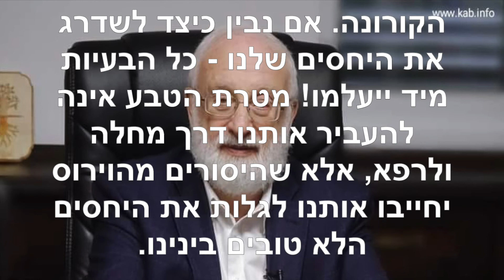הטוויטר של הרב לייטמן ~ ספטמבר 13 2020